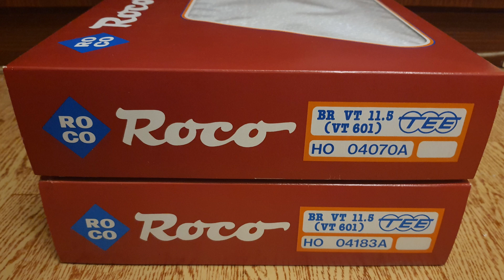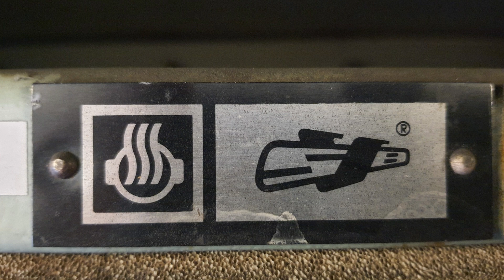Jensis Welt Spezial...Quassel Video Freitag 27.10.2023..Quasseln und bissel Trainspotting..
hallo Freunde und Modellbahn Kumpels und alle die mich gerne sehen ,hier kommt wieder das obligatorische Quassel Video zum Freitag, diesmal in umgekehrter Form, viel Spaß beim anschauen, wenn es euch gefallen hat lasst mir doch ein Like da, nette Kommentare und Kritiken werden auch gerne gesehen in dem Sinne bis Sonntag zum Livestream..